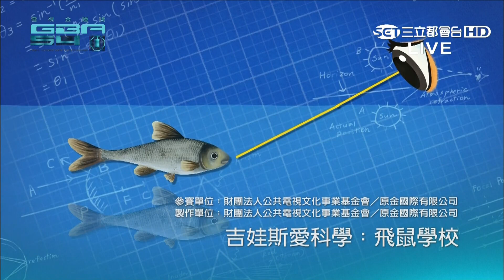【金鐘54】動畫節目獎，得獎團隊《小兒子》！！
第54屆廣播電視金鐘獎即將在台北國父紀念館盛大舉行：
♟廣播金鐘獎 : 108年9月28日 19:00頒獎典禮
♟電視金鐘獎 : 108年10月5日 17:00星光大道、19:00頒獎典禮